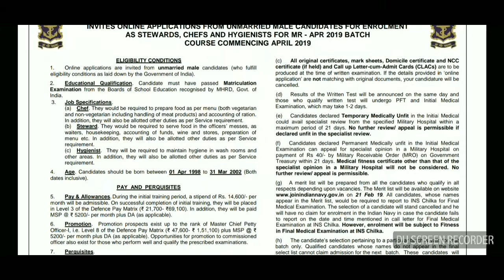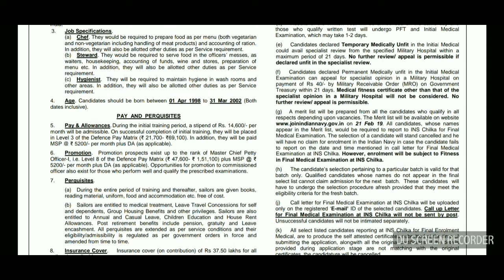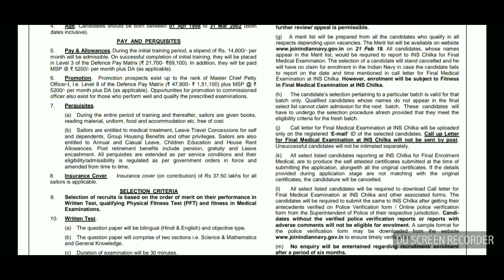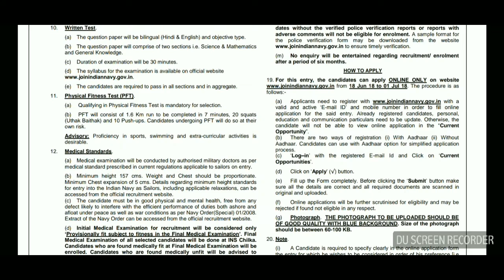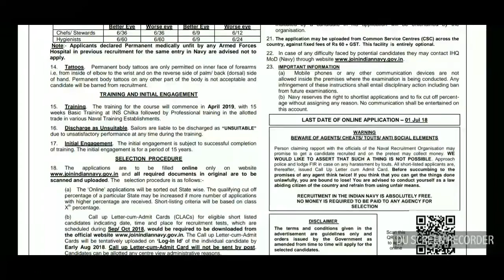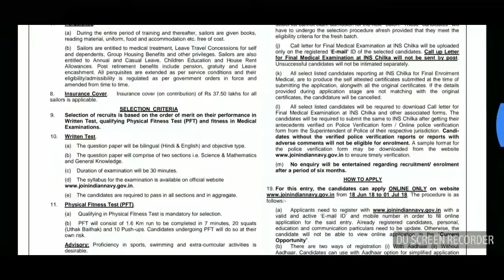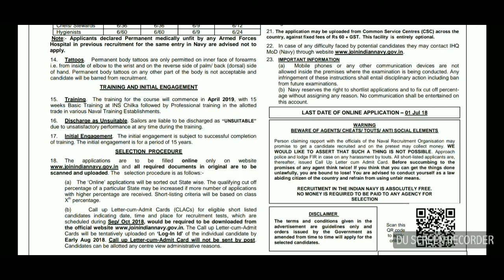INDIAN NAVY RECRUITMENT SALARY (22000-70000)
Indian navy recruitment 2018, job notification 2018, job recruitment 2018, job notification 2018 in tamil